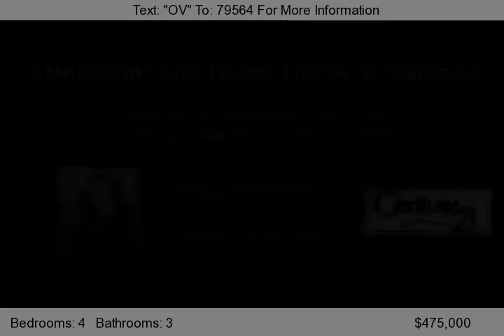15760 Oak Valley Rd, Ramona, CA 92065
Magnificent panoramic views from this remodeled 5 acre horse property estate! Features include custom rock fireplace, dual pane windows, open kitchen with granite countertops/bar, designer cabinetry and stainless steel appliances, 3-car garage, recessed lighting, ceiling fans, new a/c and heating unit, dual sinks in master with tile surround, new neutral paint and carpet,large ceramic tile, l...